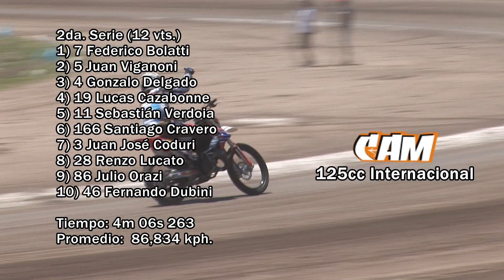CAM 2017 - 2° Serie 125 Internacional - 12° Fecha - Ramona Santa Fe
CAM 2017 - Segunda Serie Categoría 125cc Internacional - 12° Fecha - Ramona - Santa Fe - Circuito Raúl Caligaris.